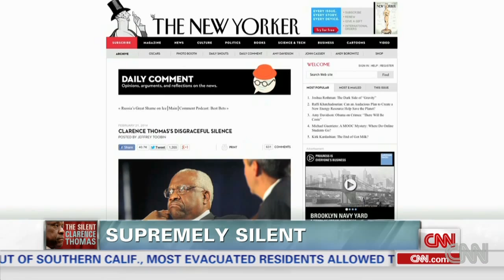Supremely silent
Jeffrey Toobin and Jamal Greene on Justice Clarence Thomas's eight year silence during Supreme Court oral arguments.